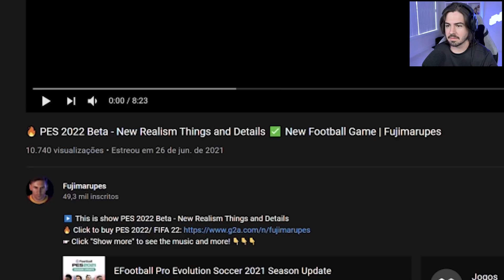TODOS OS DETALHES *REALISTAS* DO PES 22 (BETA)